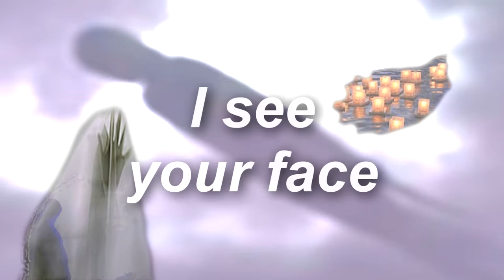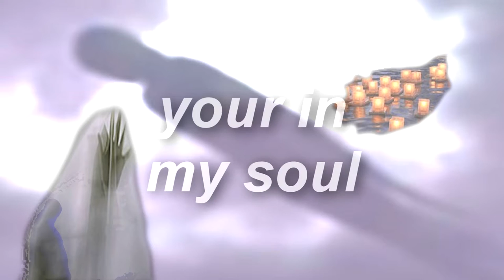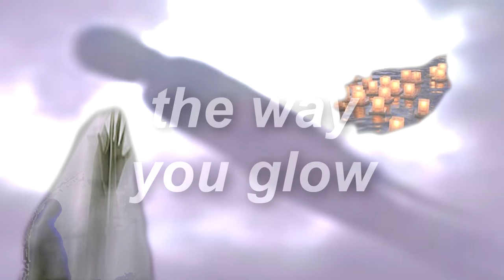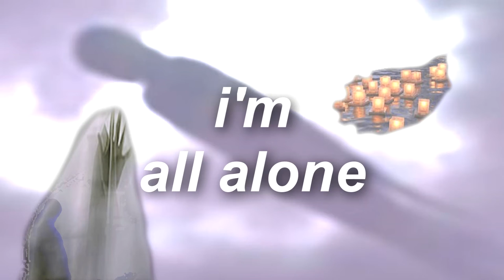One Day at a Time Roy Kay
( One  Day  at  a  time )   Song   by  Roy  Kay
This song came into being one day jamming on acoustic guitars with  Barry  Seddon.
Throughout the conversation, we talk about Barry’s  wife Marjorie and Sues passing.
For me, the pain has gone now. I’m   left  with   a  loving  memory of  Sue
This  song  is  for  the   memory   of  Susan  Currie  and   Marjorie Seddon